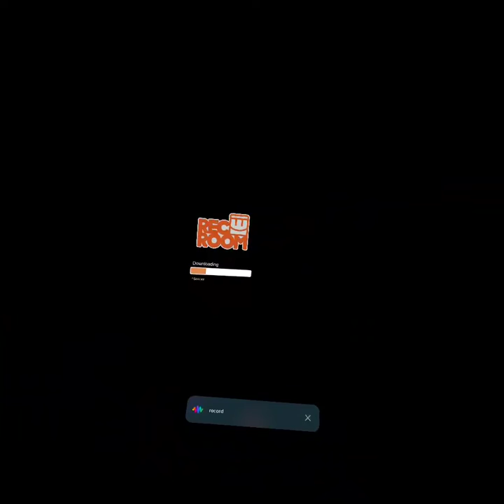Rec room soccer pt2